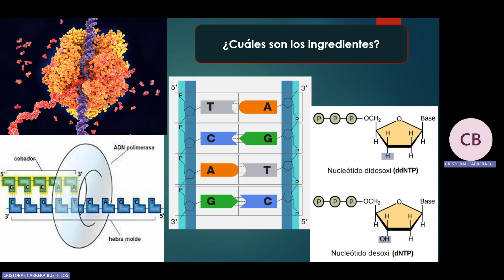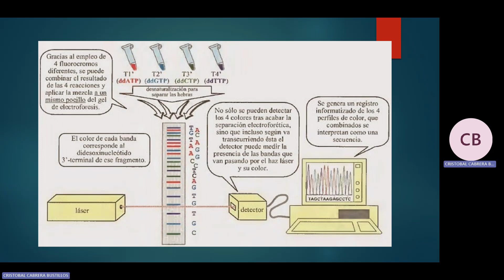Secuenciacion de sanger